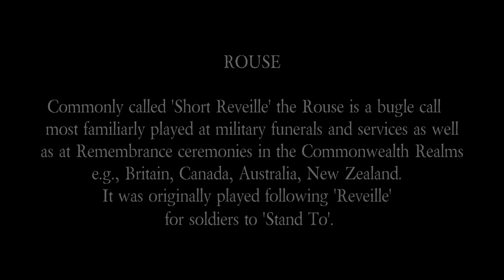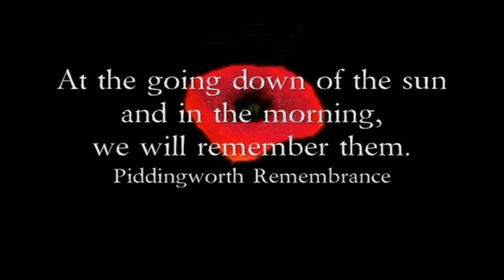ROUSE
Commonly called 'Short Reveille' the Rouse is a bugle call most familiarly played at military funerals and services as well as at Remembrance ceremonies in the Commonwealth Realms e.g., Britain, Canada, Australia, New Zealand.  It was originally played following 'Reveille'  for soldiers to 'Stand To'.